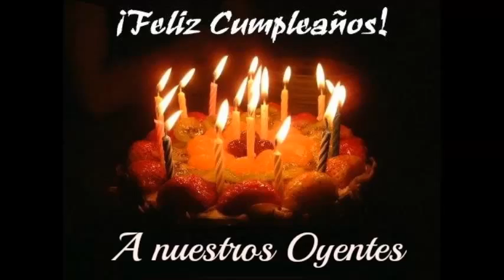Parodia de los 100 dias de gobierno Campeche Nica